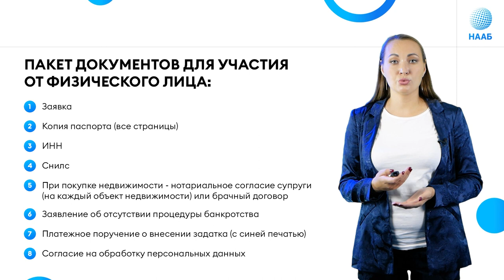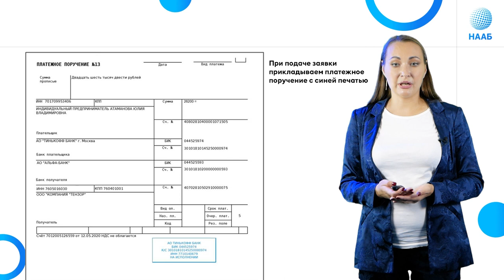Документы для участия в торгах ФИЗИЧЕСКОГО лица. Гис Торги (Торги гов ру)